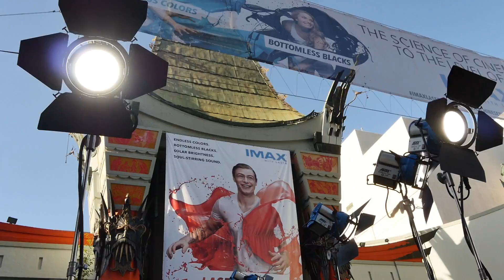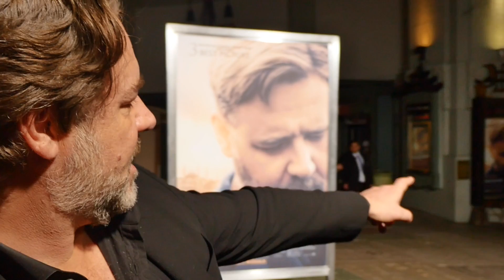Water Diviner Premiere at TCL Chinese Theatre IMAX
Check out what the cast and filmmakers of Water Diviner had to say at the TCL Chinese Theatre IMAX. Russell Crowe expresses his feeling about the historic theatre and IMAX.